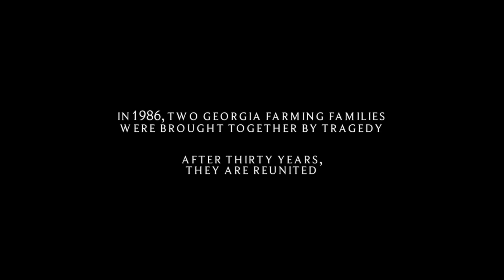True Character - Donald Trump stepped in & saved the farm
Farm that had been in his family for over 100 years. Taking his life was a hard enough blow to the family, but when the insurance didn't pay, they were at a loss. With the property in foreclosure, Donald Trump stepped in and saved the farm.